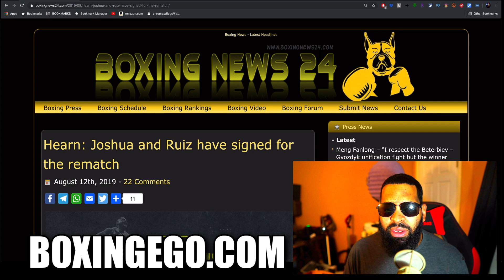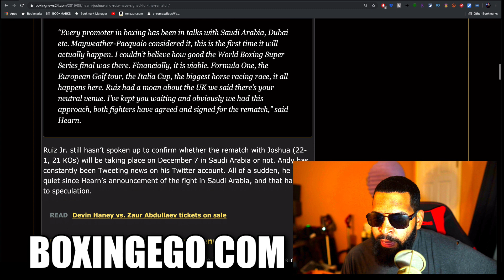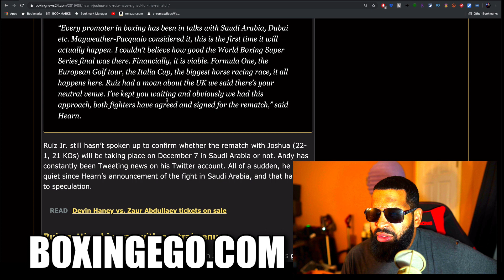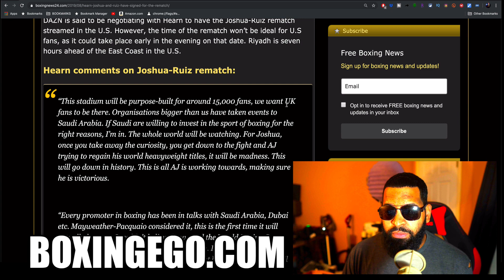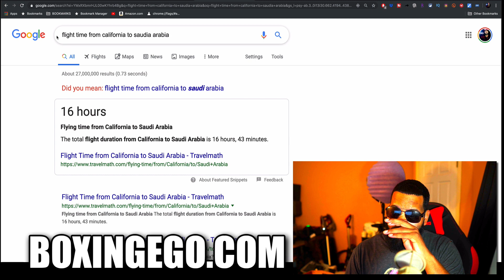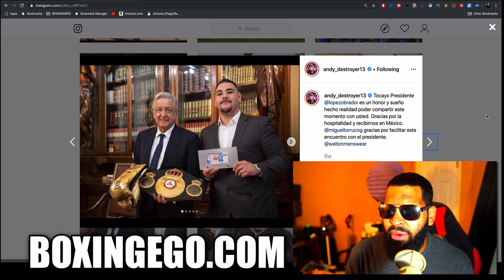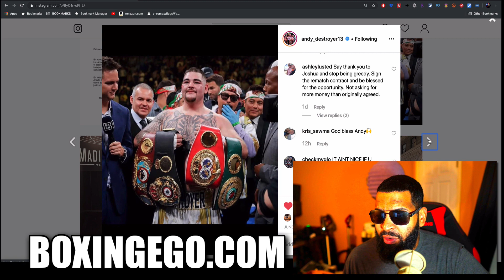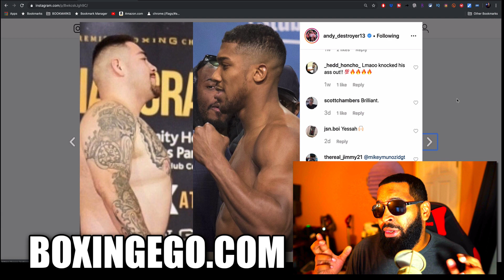EDDIE HEARNS HAS 1ST EVER FIGHTERLESS PRESS CONFERENCE FOR RUIZ-JOSHUA 2 LMAO!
WE UNPACKED! ON THE TOPIC OF EDDIE HEARN HAVING A ANTHONY JOSHUA VS ANDY RUIZ 2 ANNOUNCEMENT PRESS CONFERENCE WITH NEITHER FIGHTER IN ATTENDANCE!